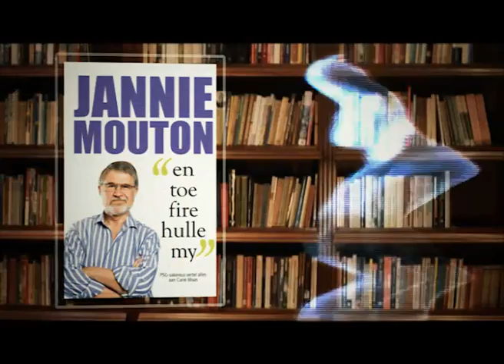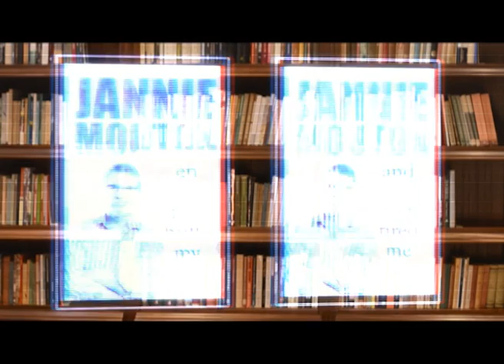Varsgedruk 3: Jannie Mouton - En Toe Fire Hulle My & Kos Vir Die Kenner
Jannie Mouton is een van Suid-Afrika se mees suksesvolle en kleurryke entrepreneurs. Mouton is in die pad gesteek as besturende direkteur op die ouderdom van 48. Binne 15 jaar daarná bou hy 'n allemintige sakeryk op: PSG het belange in maatskappye met 'n markkapitalisasie van R61 miljard en is een van die top-40 maatskappye op die JSE.

Kos Vir Die Kenner: Dié boek, wat tereg as Africana beskou kan word, is meer as 'n resepteboek. Dit verskaf ook 'n terugblik op Suid-Afrikaanse eetgewoontes. Geregte wat amper vergete geraak het -- soos kastaiings, araroet, pelikaan- of pikkewyneiers en korhaanbredie -- word in die boek beskryf en so word toeka se kos en kosterme vir die nageslag bewaar.